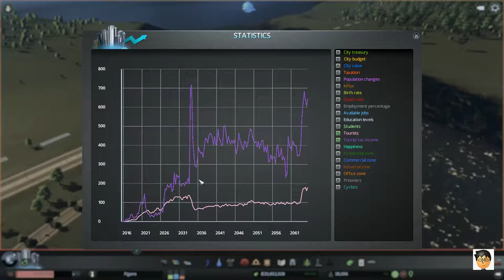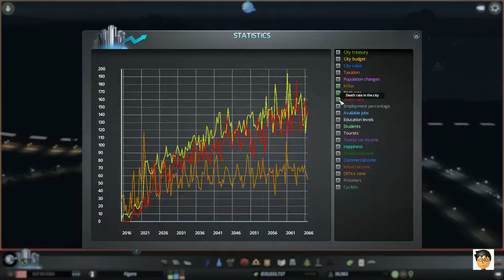Let's Play - Cities Skylines After Dark: Figaro - Episode 11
I expanded my city by adding a Harbour IBLP (in-between-let's plays)  In the episode, I continue working on Figaro and struggle a bit with the new Freight Habour.

This episode also celebrates 1 year of Cities: Skylines

The Figaro you see is the one from the end  of Episode 10 and the beginning of Episode 11